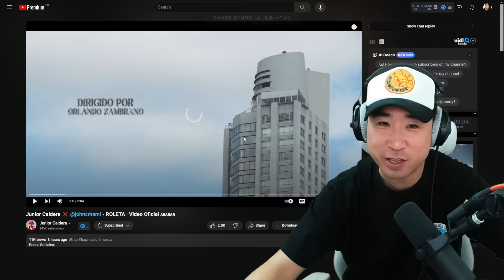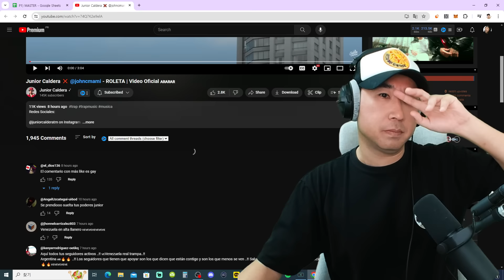Coreano Loco reacciona a Junior Caldera, John C - ROLETA